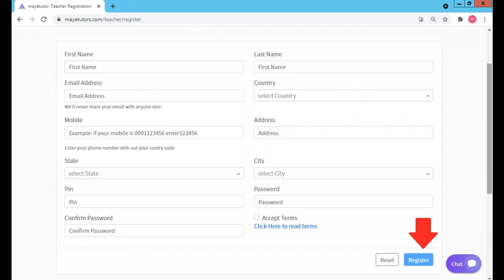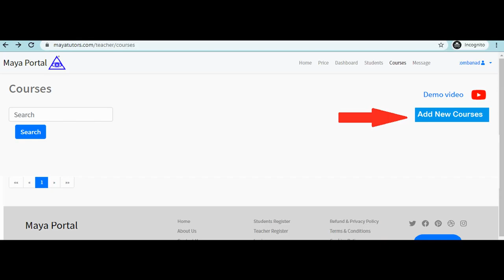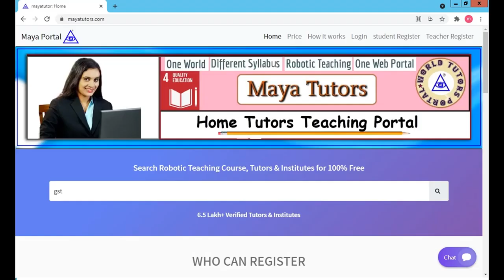MAYA TUTORS , Best Online Teaching Platform in Sultan Kudarat